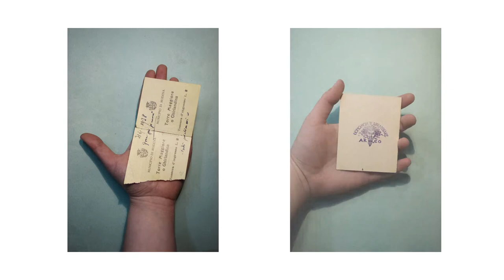Borsiste Fondazione Fotografia Modena | Fondazione Carifol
Intervista ad Anna Morosini e Alice Mazzarella, due delle borsiste della Fondazione Cassa di Risparmio di Foligno.